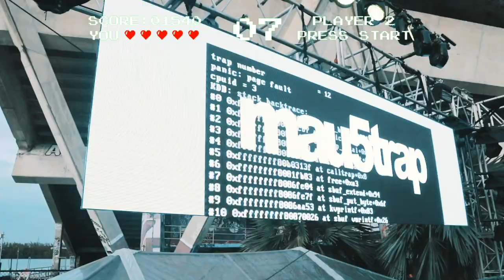mau5trap Miami 2019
mau5trapMiami 2019 recap.

video/editing: @leahsems & @tannerlee
track ID: Spencer Brown & Raito - Star Allies

tune into deadmau5 pres. mau5radio every weekend